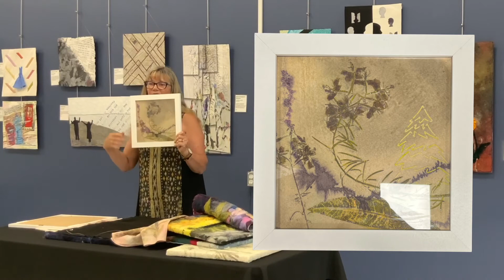Searching for Dandelions Artist Talk with Yvonne Bilan-Wallace | ON THE BIAS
In this artist talk, Yvonne Bilan-Wallace discusses how bias informs how we interact with the world and the inspiration behind her piece Dandelions' Drops of Sunshine. This video was recorded at ACUA on July 19, 2022.

ON THE BIAS Exhibition
Each artwork in this exhibit is a personal exploration of the theme ON THE BIAS. Bias can be negative or positive, conscious or subconscious, scientific or philosophical. It can also be a play on words, which, for textile artists, has a special meaning. When fabric is cut “on the bias” diagonally across the grain, it is more fluid and has greater flexibility and drapability. Bias-cut edges don’t fray!